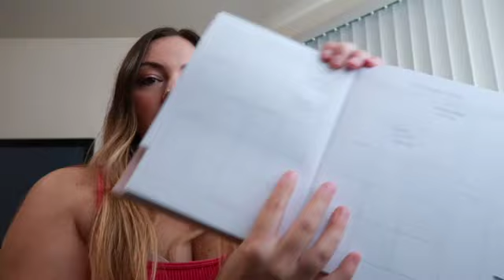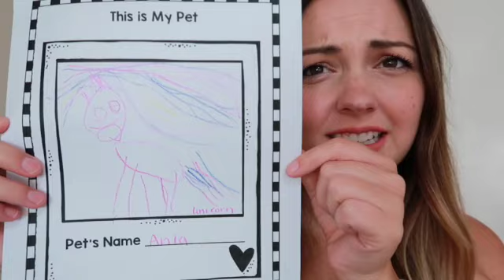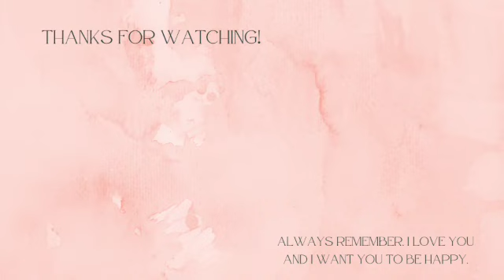Shopping For Family Photos | Target Haul 2023 | Kaylee Farnes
I went shopping for an outfit for family photos and I bought… not what I’m wearing for family photos. 😅 The outfit I picked is in this video though so make your guesses to what I chose!

PRODUCT LINKS:
- IT Cosmetics Superhero Mascara*
- Jeans: Unavailable
- Black Skirt*
- Minnie Mouse Long Sleeve Top*
- Cow Fuzzy Socks*

If you would like a link to any of the other dresses I tried on, let me know and I’ll find it for you. ♡♡♡

ADDITIONAL LINKS*:
- My Vlogging Camera*